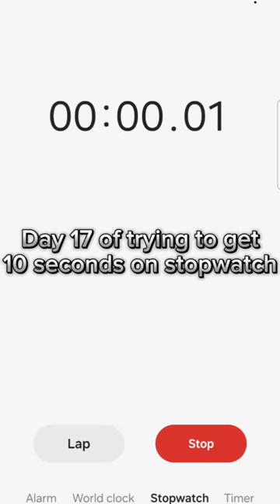Day 17 of trying to get 10 seconds on stopwatch#shorts#fyp#stopwatch